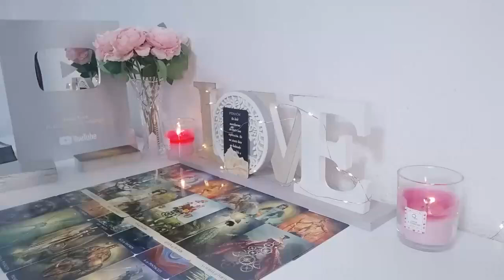CANCER " I WANT YOU BACK & I MISS YOU! " THIS READING WILL MAKE YOU CRY 😢 JUNE 2024 LOVE TAROT